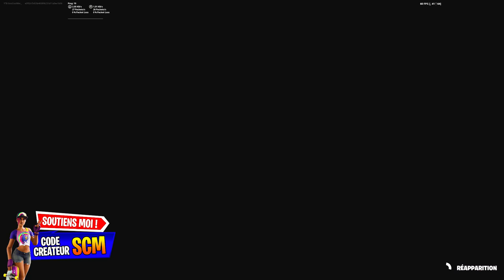RÉUSSIR UNE ÉLIMINATION EXPLOSIVE SUR UN MONSTRE DU CUBE DANS LES DÉTOURS FORTNITE, ASTUCE GUIDE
▬▬▬▬▬▬▬ • BIENVENUE 😍 • ▬▬▬▬▬▬▬

▬▬▬▬▬▬▬ • PARTENAIRES 💪 • ▬▬▬▬▬▬▬

👉StealthGamer:
"SOISCOOLMEC"
"STRIKESOISCOOL"

TikTok "SoisCoolMecYTB"
👻Snapchat "soiscoolmec"

.▬▬▬▬▬▬▬ • TOP DON 💰 • ▬▬▬▬▬▬▬

▬▬▬▬▬▬▬ • MUSIQUE OUTRO 🎵 • ▬▬▬▬▬▬▬